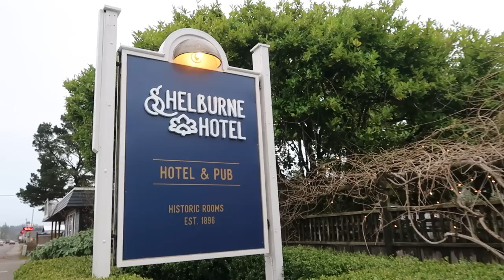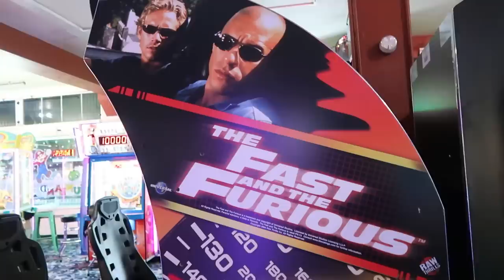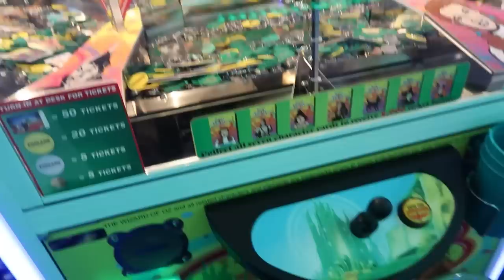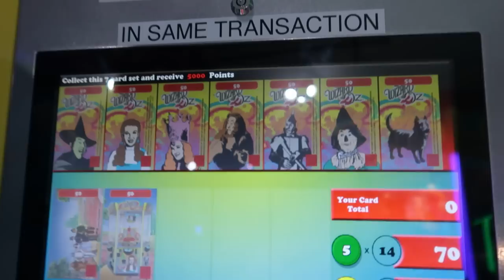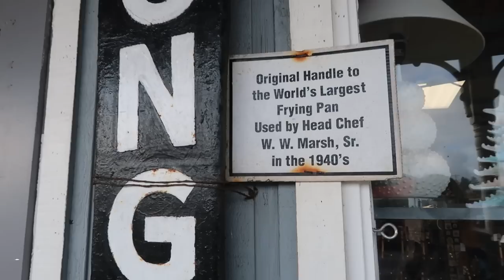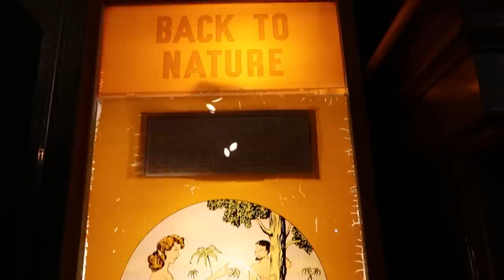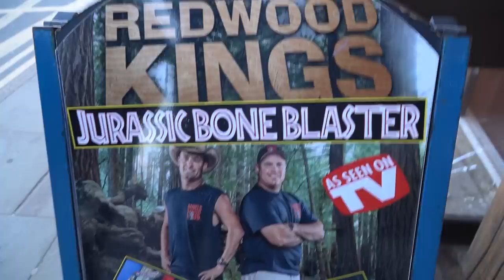Why the UK Feels Like Home (An American Perspective)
Today we're showing you why as Americans, we love the UK, the unexpected surprises we have learned while travelling throughout the UK and how we realized that the UK feels like home for a number of reasons. We're exploring these similarities and things we love about the UK while visiting a coastal town Cara used to take family holidays at while growing up. Now that we've spent time in the UK, we are curious how the American versions of British things we love stack up. Please leave us a comment to let us know where you’d like to see a video from next!

This video was filmed on December 30, 2022.

Our Gear:
Mirrorless Camera
Mini Tripod